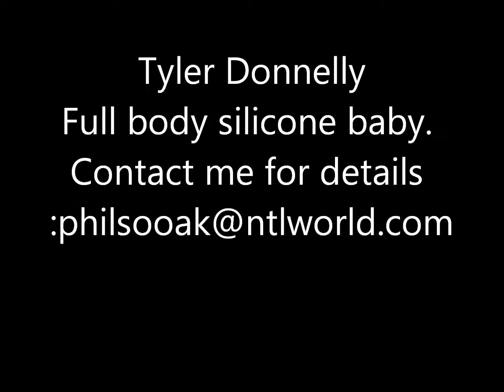Silicone baby Tyler Donnelly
Full body non-jointed silicone baby Tyler can be bought as a boy or girl.

Tyler is so cute and snuggly that it will be hard to put him or her down.

Real new born size 19 inches long.

Tyler will weigh about 9-10lb.

Tyler can take a 0-3 month dummy